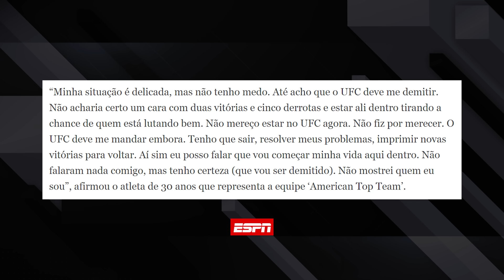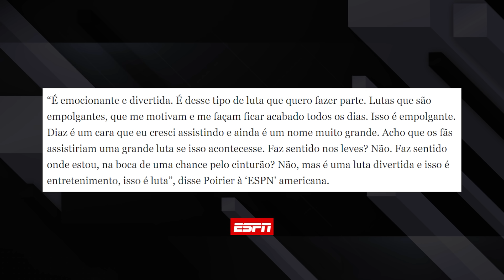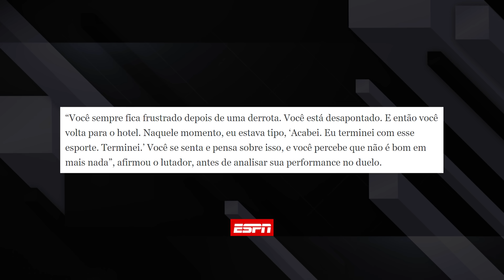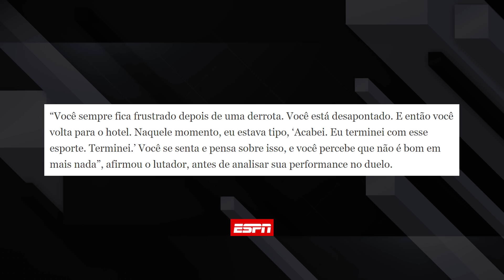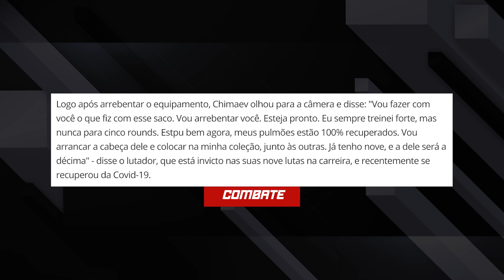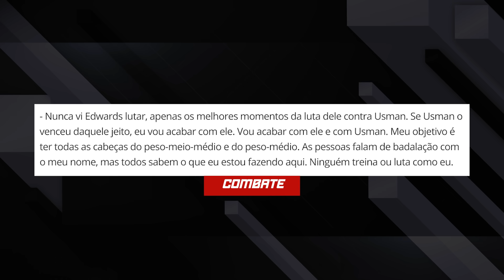MARKUS MALUKO ASSUMIU QUE NÃO MERECE | KHAMZAT DESTRUIU SACO DE AREIA | DAN HOOKER FICOU MAL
Notícias sobre Khamzat Chimaev, Markus Maluko, Dan Hooker e mais!